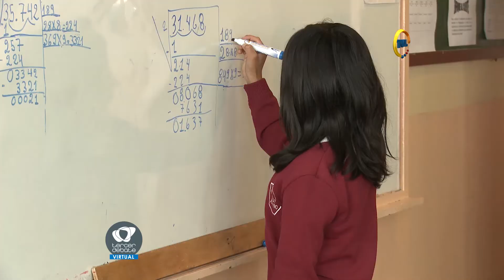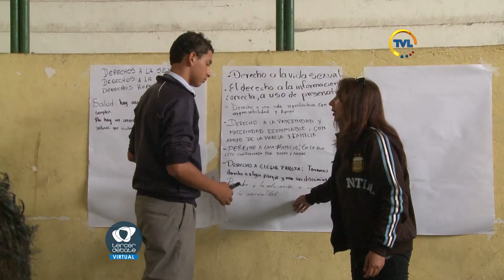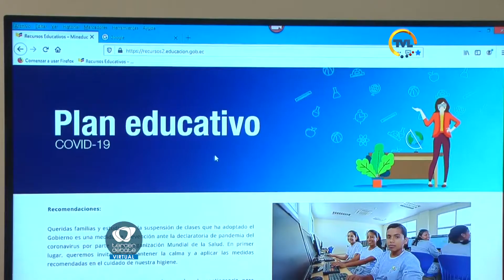Tercer Debate - Reformas Ley Orgánica de Educación Intercultural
Esta semana en Tercer Debate modalidad virtual analizamos las Reformas a la Ley Orgánica de Educación Intercultural junto a las asambleístas Silvia Salgado y Jeannine Cruz.